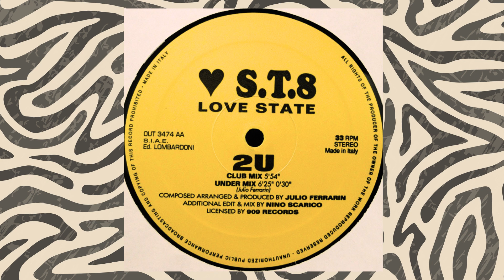Love State – 2U (Under Mix) - 1992, Italy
Another absolutely sublime Italian dream house track - very underrated. Produced by Julio Ferrarin, taking a break from his seemingly more commercial production/writing work for this underground belter.

Label: Out – OUT 3474
Vinyl, 12", 33 ⅓ RPM

For promotional use only, will remove on request.